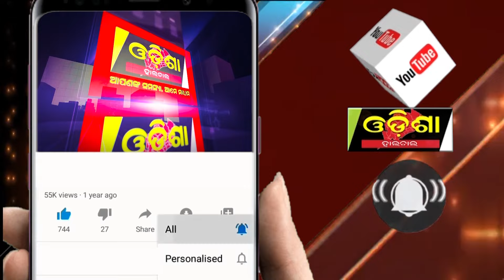ମୁଖ୍ୟମନ୍ତ୍ରୀଙ୍କ ପ୍ରି ବଜେଟ || Odisha Halchal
ମୁଖ୍ୟମନ୍ତ୍ରୀଙ୍କ ପ୍ରି ବଜେଟ